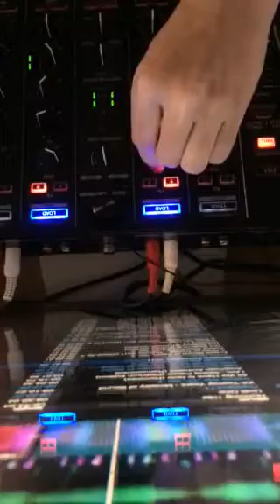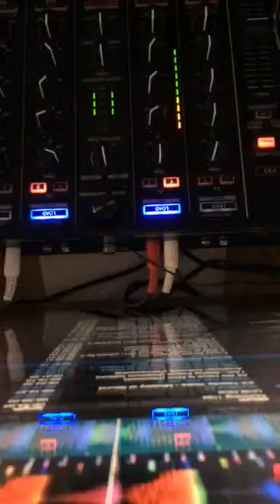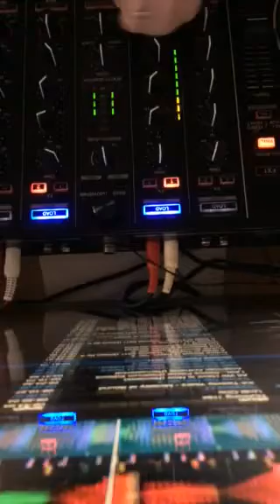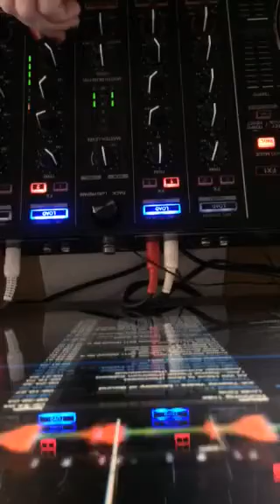I wanna Give you devotion mix